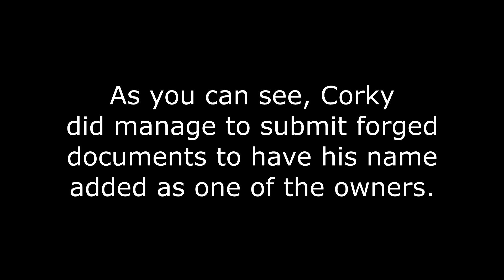Corky Nick Bravo F Street Property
This shows the property on F Street in Los Angeles just before it was stolen by Corky and Tim.